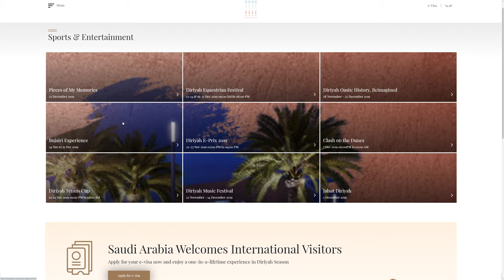Diriyah Season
Diriyah Season by UXBERT Labs From Saudi Arabia.
Diriyah Season is an unmissable set of international sports and entertainment events, happening at a UNESCO heritage sight, Diriyah, the birth place of the Kingdom of Saudi Arabia.